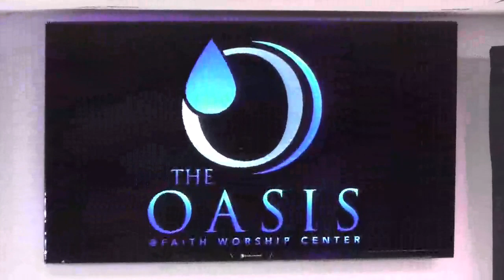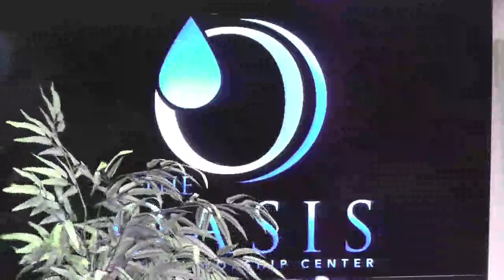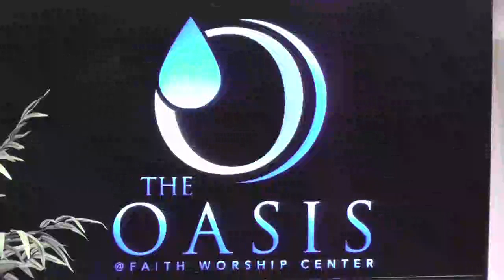February 24, 2019 // Building Your Relationship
For the month of February, we will be focusing on RELATIONSHIPS.